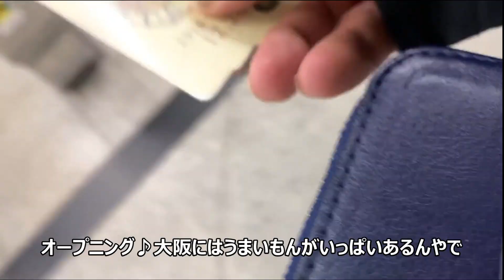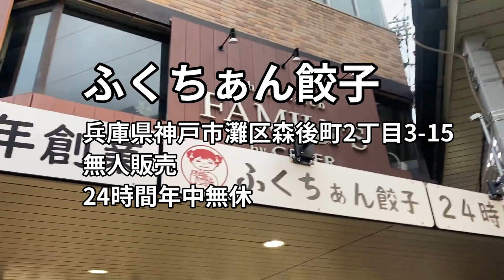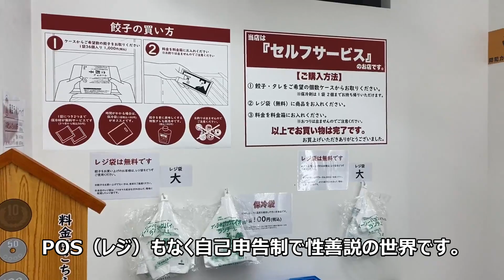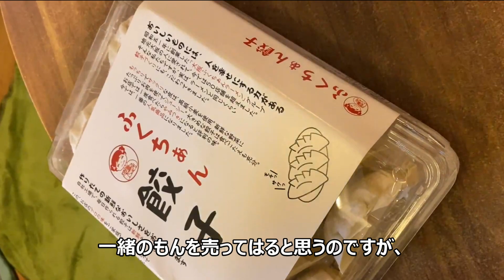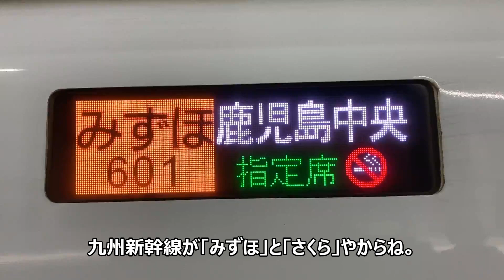【ふくちぁん餃子】生餃子無人直売所が関西にもやってきた！【兵庫/六甲】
※訂正　0:08　テロップ みんさん→みなさん

関東では餃子の雪松が生餃子無人直売所を展開しているそうなんですが、2021年2月27日についに関西にもその波がやってきました。関西では大阪市内でもお店があるあの大阪ふくちぁんラーメンんどを展開しているアストジャパンと言う会社がこの生餃子無人直売所をオープン、屋号は「ふくちぁん餃子」
2021年3月中旬には大阪市内淀川区の東三国にもオープン予定で、生餃子無人直売所関西でも増えていきそうです。驚くのが、支払いにレジがなく、自己申告制で料金箱に金額を入れるといういたってシンプルな精算方法です。また両替機もなく、できるだけコスト削減しています。
※ふくちぁん餃子東三国店は3月13日（土）にオープン。営業時間は10：00～23：00だそうです。